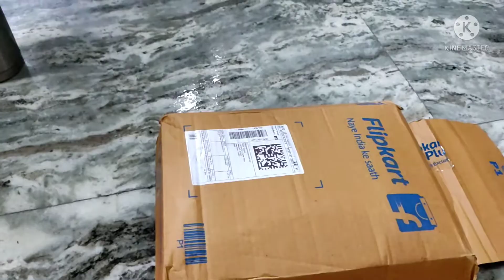1 August 2021